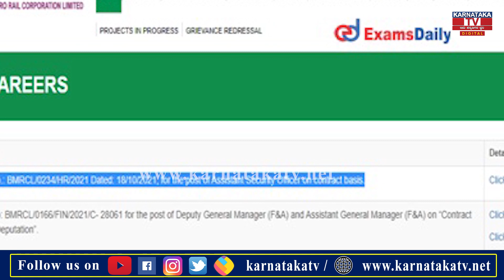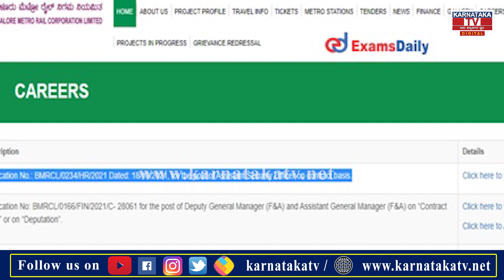`ನಮ್ಮ ಮೆಟ್ರೋ' ಭರ್ಜರಿ ಉದ್ಯೋಗದ ಅವಕಾಶ | BMRCL | Recruitment | Karnataka TV